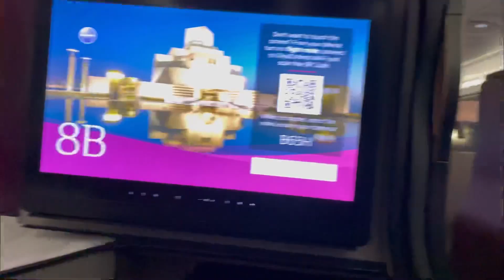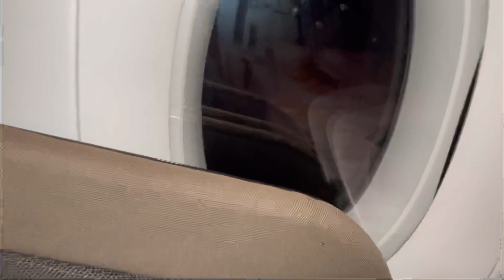🇶🇦Qatar Airways Ne Business Class dedi 😱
Islamabad To Doha